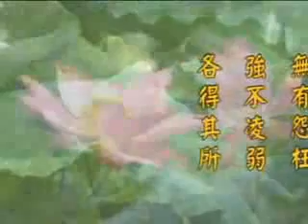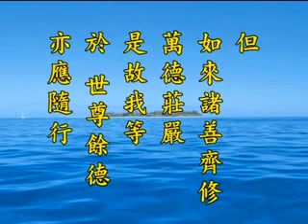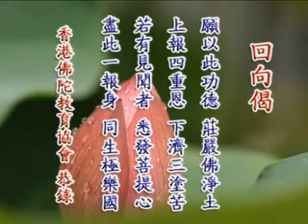淨土大經科註 第564集